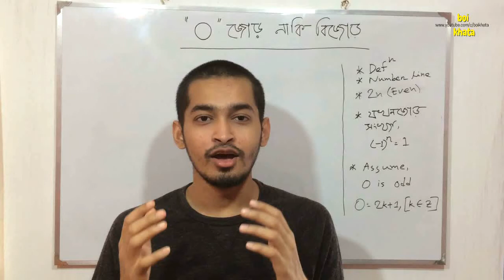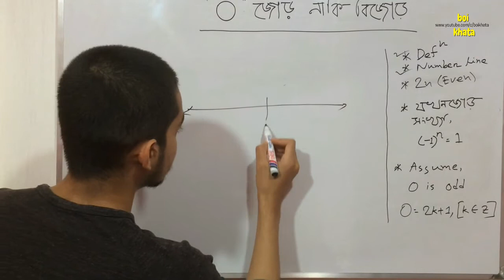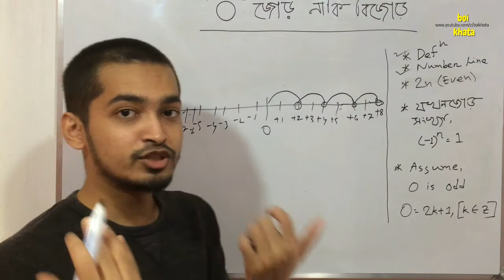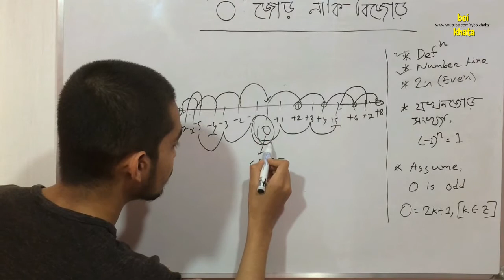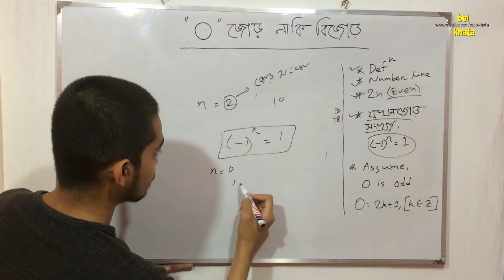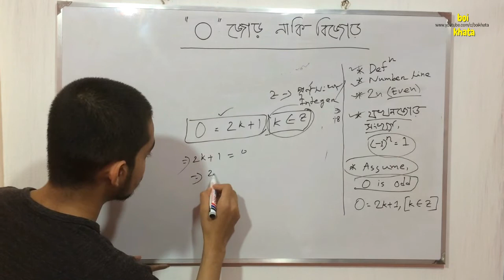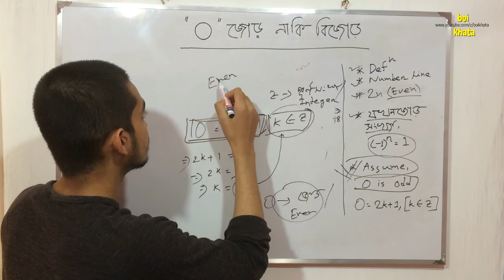শূন্য কি জোড় না বিজোড় ? | Is 0 even or odd ? Zero – Even or Odd? | Bangla | Boi Khata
Is 0 even or odd ?
শূন্য কি জোড় না বিজোড় ?

শূন্য জোড় না বিজোড় ?
শূন্য জোড় না বিজোড় সংখ্যা
শূন্য কোন ধরনের সংখ্যা
শূন্য কী ধরনের সংখ্যা?
জোড় না বিজোড় ?